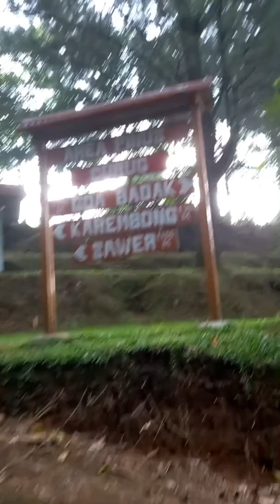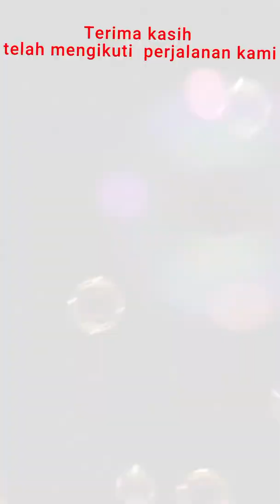Jalan-jalan ke Wisata Alam Capolaga Subang, Jawa Barat wisata alam wisata alam Family diary's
Wisata Alam Capolaga merupakan salah satu tempat wisata yang jadi tujuan untuk berlibur saat berada di Subang
Harga tiket masuk dibanderol dengan harga Rp 15.000 untuk hari Senin-Jumat, sedangkan akhir pekan harga tiket menjadi Rp 17.000 per orang dewasa, harga ini juga berlaku saat libur nasional.
Camping untuk dewasa dikenakan Rp 40.000 per malam, sedangkan anak-anak Rp 25.000 per malam.
Biaya parkir mobil Rp 10.000 dan motor Rp 6.000.
Capolaga menyediakan penginapan dengan harga Rp 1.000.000 Rp 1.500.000 per malam. Kapasitas villa bisa mencapai 15 orang.